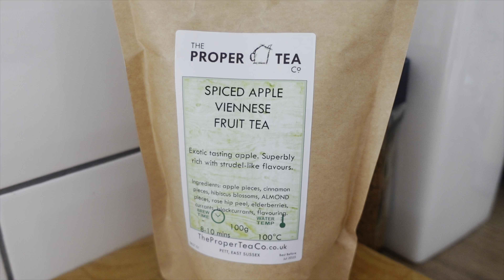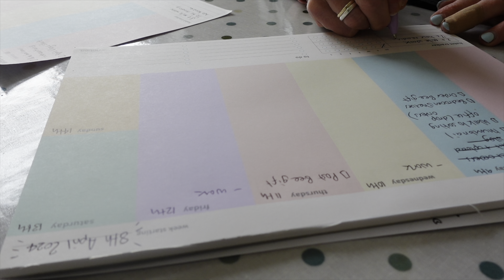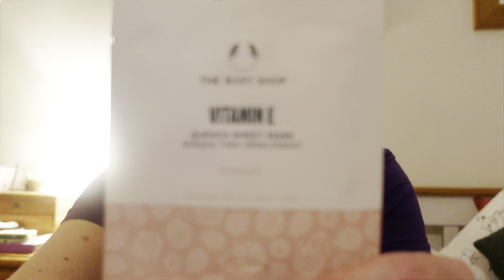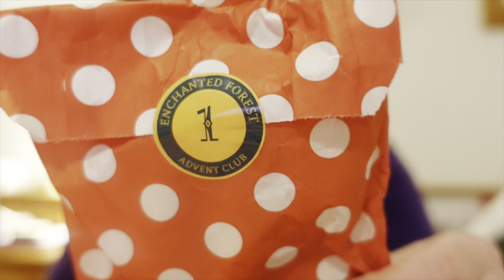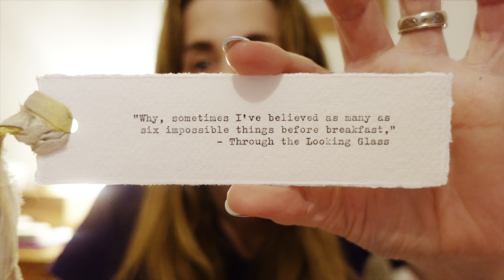April Vlogs Day 9 🌸 New bookshelves & a windy walk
Daily life vlogs every day in April!

Day 1 - Too Sweet by Hozier
Day 2 - Put Your Records On by Corinne Bailey Rae
Day 3 - Stay With Me by The Faces
Day 4 - What Do I Know by Ed Sheeran
Day 5 - Master of Puppets by Metallica
Day 6 - oops I forgot 🤭
Day 7 - forgot again!
Day 8 - um.
Day 9 - There is a Light that never goes out by The Smiths

Ali xx